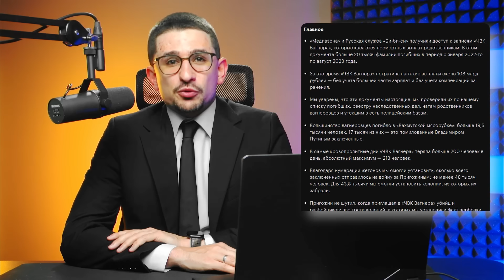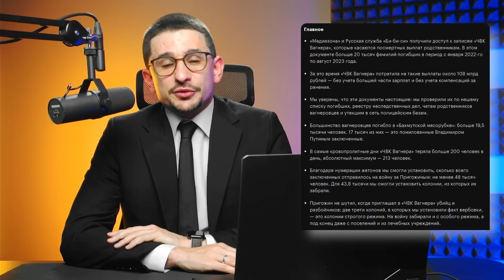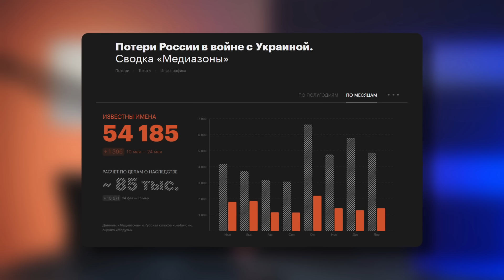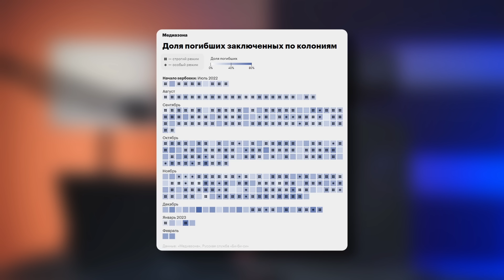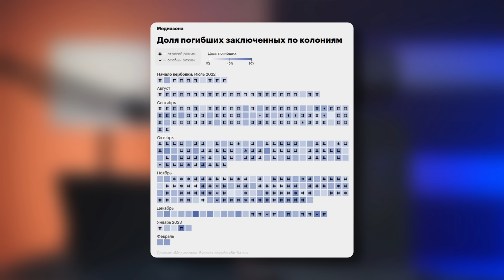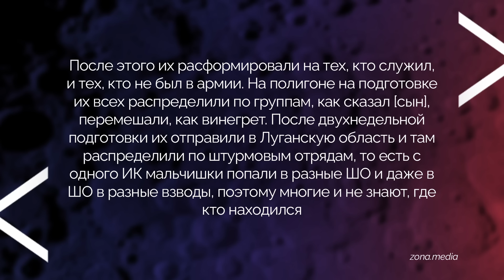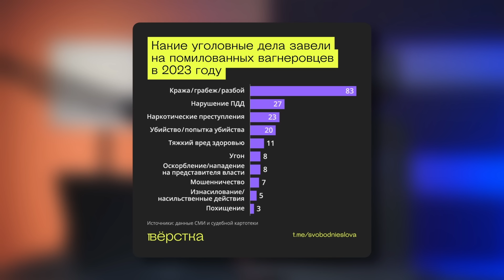ГИГАНТСКИЕ ПОТЕРИ РОССИЯН В БАХМУТЕ. Что скрыл Пригожин?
Вокруг битвы за Бахмут много слухов и домыслов. Взятие этого населенного пункта стоило россиянам очень большой крови. Пригожин говорил, что ВСУ потеряли больше, но ясно, что — это ложь.

Более того, никакого нормального отношения в Вагнере к бывшим зэкам не было. Именно их гнали на смерть. Пригожин заявлял, что к-шники погибли в таком же количестве, что и обычные добровольцы Вагнера, но это было очередное вранье. 88% погибших — бывшие заключенные. Всего на взятие Бахмута ушло убитыми 19,5 тысячи человек. Это беспрецедентная цифра. А сколько всего там было потеряно ранеными? Это мы узнаем когда-нибудь потом. А пока Медиазона и Русская служба BBC доподлинно установили количество уничтоженных в мясных штурмах вагнеровцев.